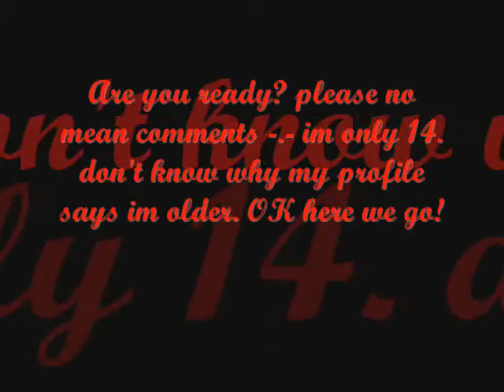My Sister and ME in REAL LIFE!!!!! ahhhhhh!!!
my sister and me in real life.